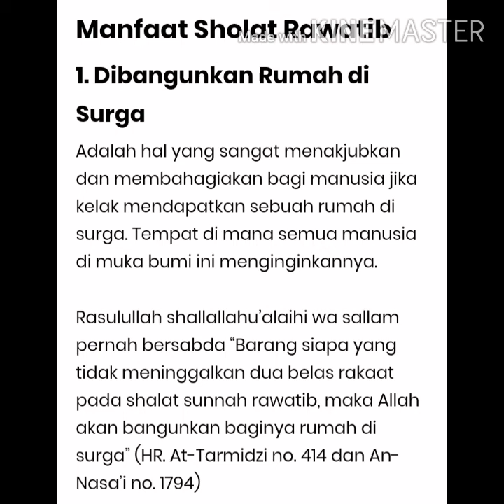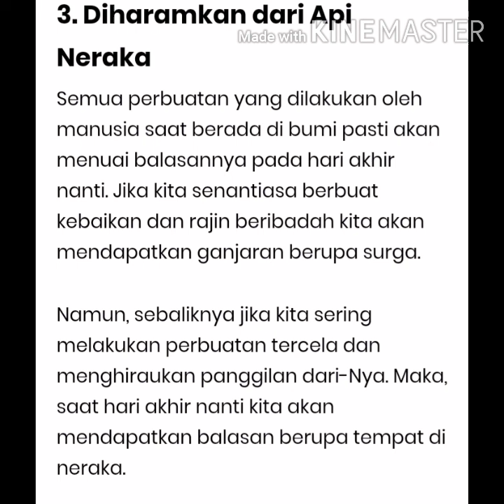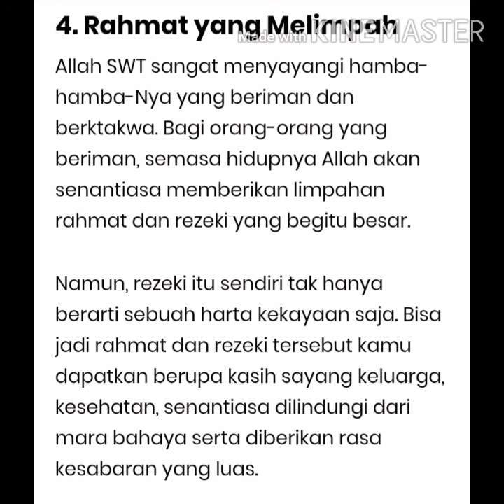Keutamaan sholat sunnah rawatib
Sebaik baiknya di antara kalian adalah yg bermanfaat bagi orang lain. 😊😊